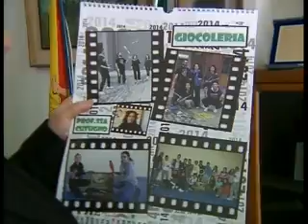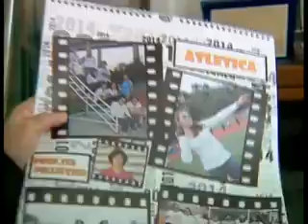PUCCI PRESTIPINO 14/12/2013